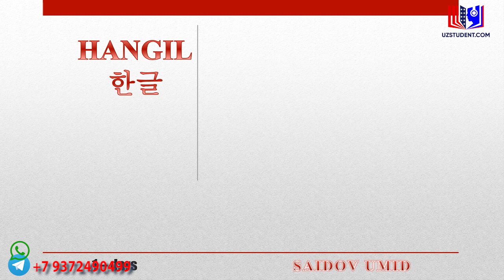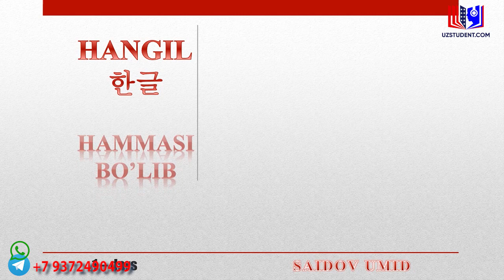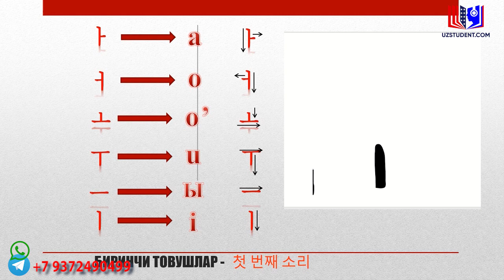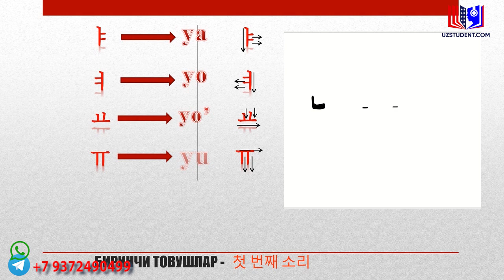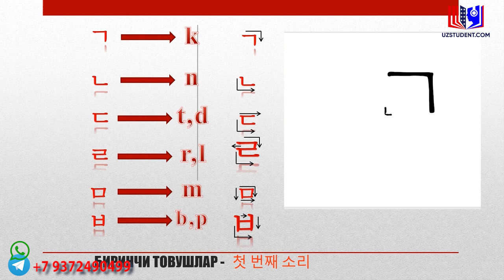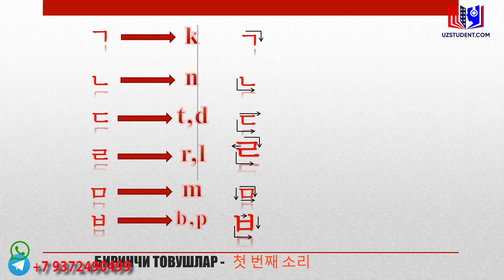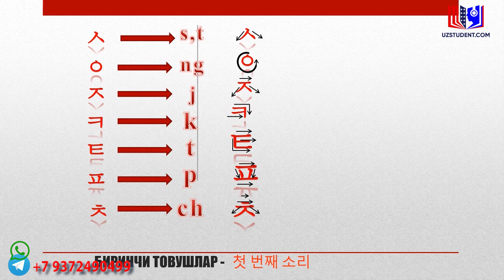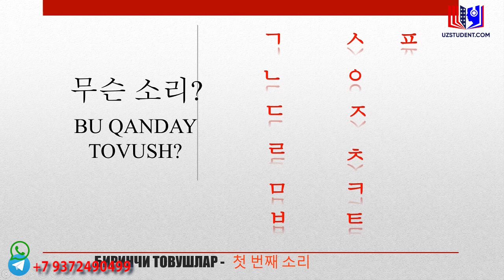KOREYS TILINI O'RGANAMIZ: 1-DARS